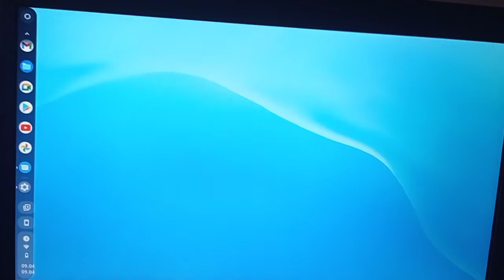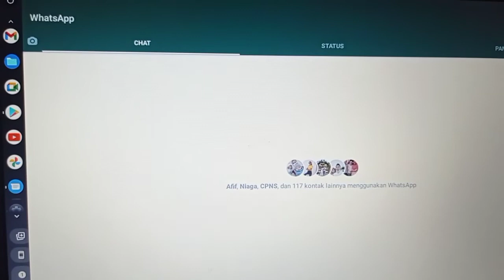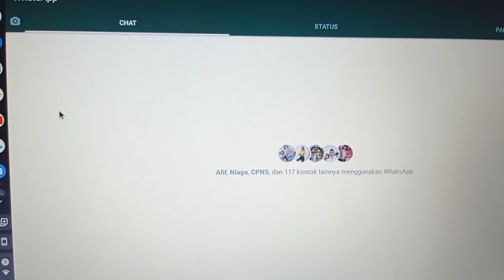Menggunakan Whatsapp di Chromebook OS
Cara menggunakan WhatsApp di chromebook, langkah pertama aktifasi terlebih dahulu PlayStore baru lakukan instalasi apk whatsapp